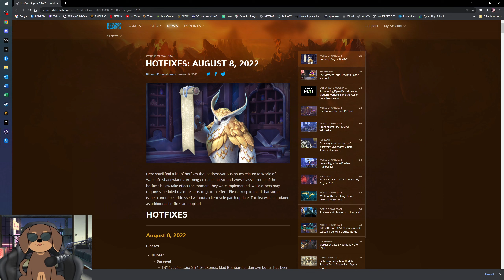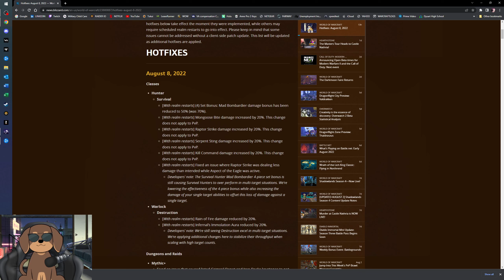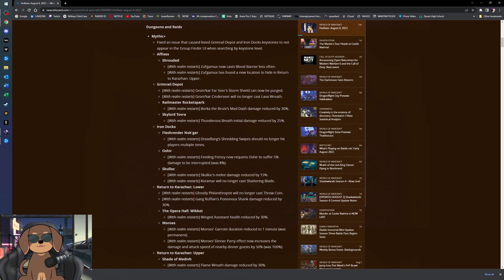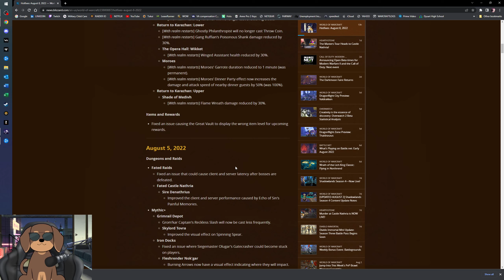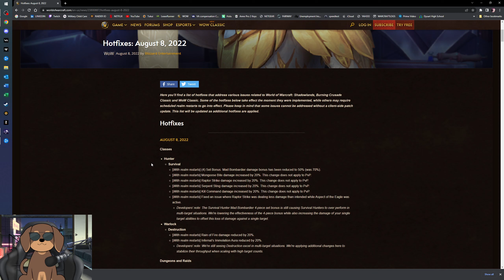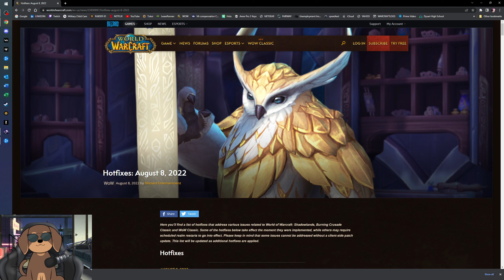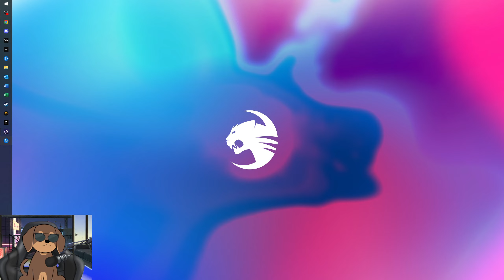Pugging keys Season 4, First Vault Day Edition!